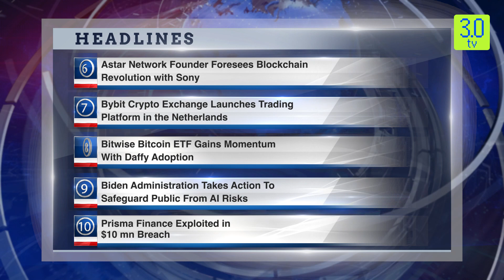Morning News English Headlines 1st April 2024 | 3.0 TV